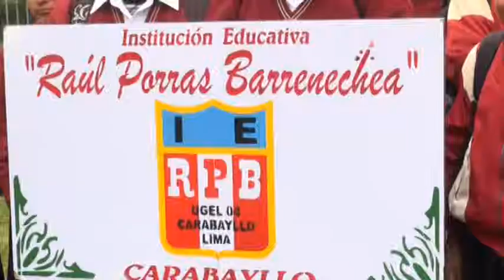Conmemoraciòn del 53 Aniversario de la Muerte de Raùl Porras Barrenechea